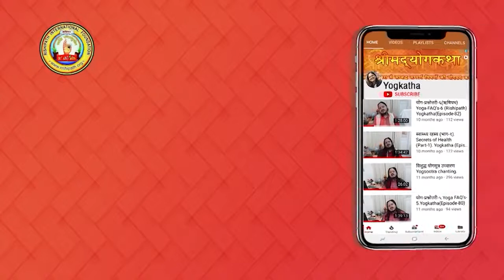योग-रहस्य-५५ : 'मन' क्या है ? (भाग-२) (Secrets of Yog - 55) What is mind - part 2?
It's all up in the mind!!  So what is this mind? Let's hear what Acharyaji has to say about the mind!

# Chitta
# Mind
# Antahakaran
# Buddhi